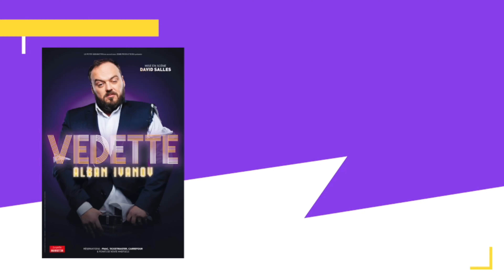Découvrez ce micro-trottoir "Cap ou pas Cap ?" dans les rues du centre-ville de Châlons-en-Champagne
𝗘𝗣 𝟮 - Découvrez ce micro-trottoir "Cap ou pas Cap ?" dans les rues du centre-ville qui vous donne la possibilité de gagner des billets pour assister à des concerts et des spectacles exceptionnels au Capitole en Champagne.

Pour maximiser vos chances de gagner lors de notre prochaine vidéo, restez connecté à la programmation du Capitole